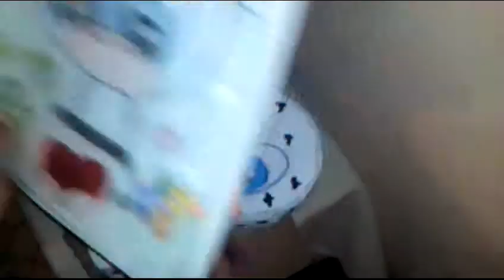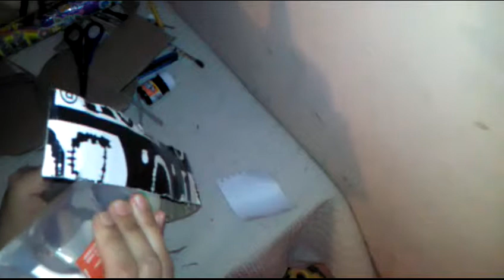Patito petición de rashel roman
Hola espero que les guste y les sirva de algo